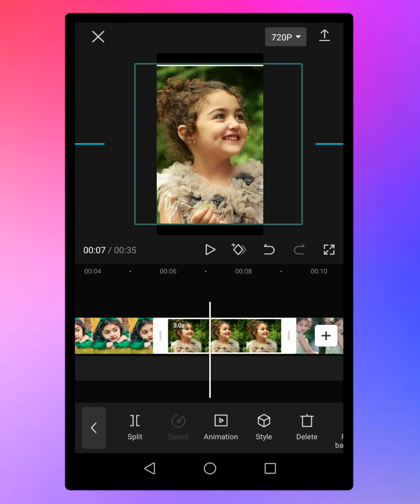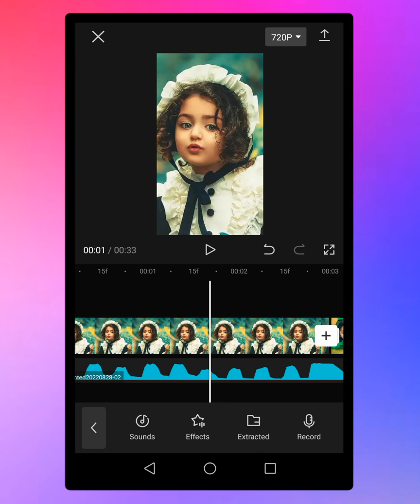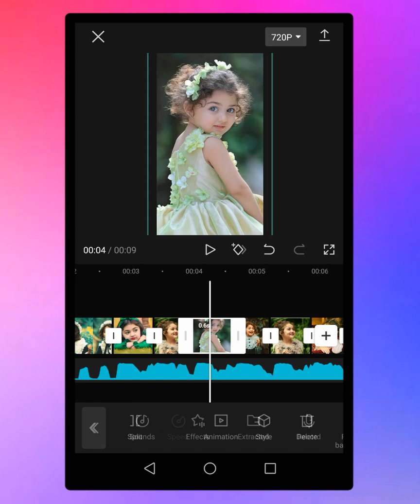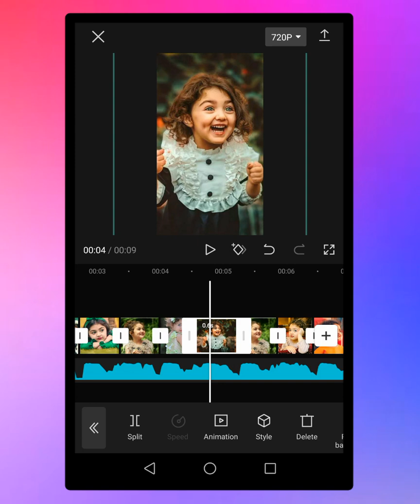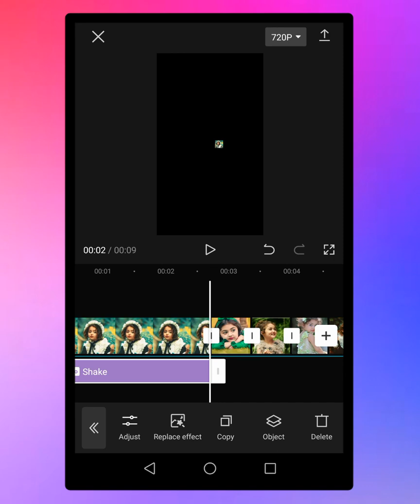How To Make Tiktok New Trending Video Editing | Capcut Video Editing Tutorial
How To Make Tiktok New Trending Transition in Capcut | Capcut Video Editing Tutorial

tiktok video editing in capcut,
capcut new video editing,
capcut new video editing 2022,
capcut tutorial
cap cut new video editing
Capcut and Tik Tok new trending video editing
capcut sikhane Ka Tarika
Mukammal cap kar sikhane Ka Tarika
full video editing tutorial in capcut
new song video editing
new song Tik Tok video editing
new song cap cut video editing
Tik Tok video viral Karne Ka Tarika